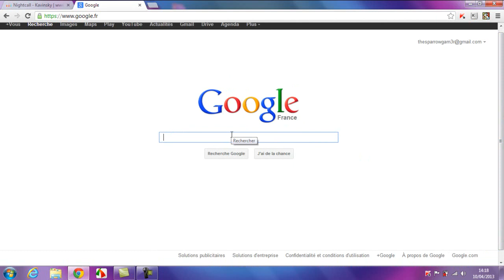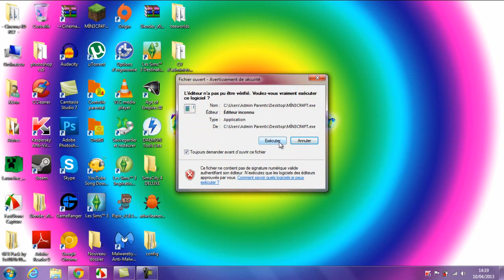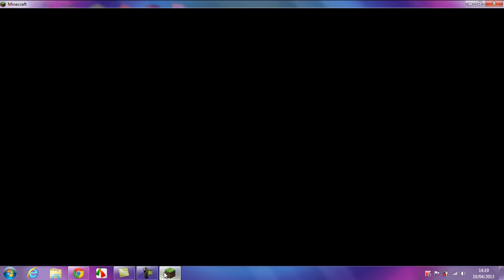Tutoriel Minecraft - Comment télécharger Minecraft ?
Comment télécharger Minecraft ? C'est très simple ! Le tutoriel dans cette vidéo ;)

A savoir que ce n'est pas vraiment une version crackée, mais plutôt gratuite. Qui est un peu près similaire à la " payante ".

Pour être un bon abonné :

2) Aime et commente
3) Télécharge MC
4) Porte-toi bien !